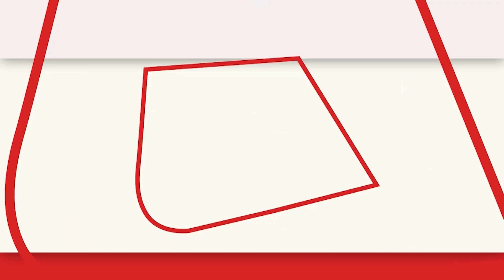PM Modi Egypt: भारतीय समुदाय के सदस्यों ने PM मोदी का किया स्वागत,बच्चों ने लगाए मोदी-मोदी के नारे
प्रधानमंत्री नरेंद्र मोदी मिस्र की दो दिवसीय राजकीय यात्रा पर काहिरा पहुंच गए हैं। मिस्र के पीएम मुस्तफा मैडबौली ने हवाई अड्डे पर पीएम मोदी का स्वागत किया। इस दौरान पीएम को गार्ड ऑफ ऑनर दिया गया इसके साथ ही पीएम ने भारतीय समुदाय के लोगों से भी  मुलाकात की.